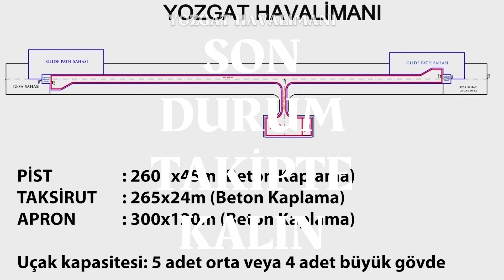YOZGAT HAVALİMANI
TAKİPTE KALIN HERZAMAN